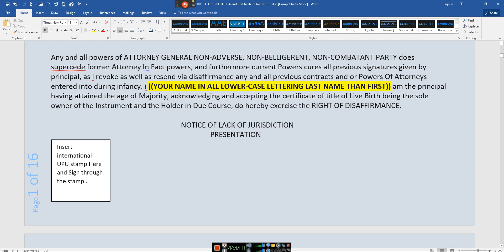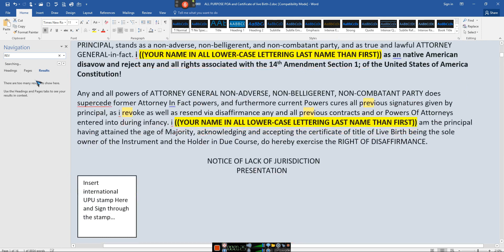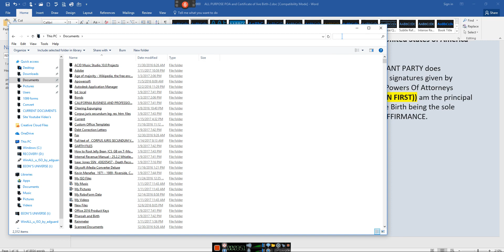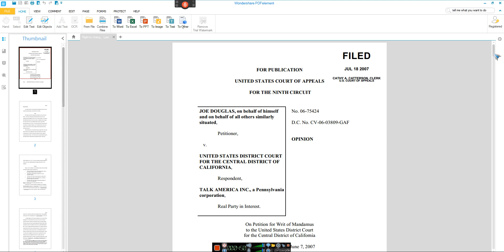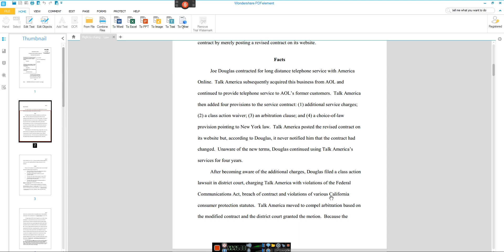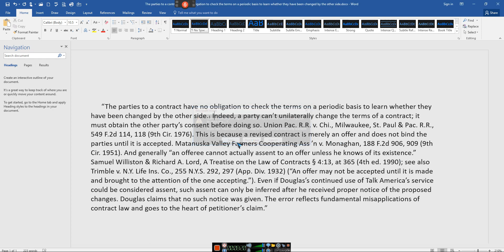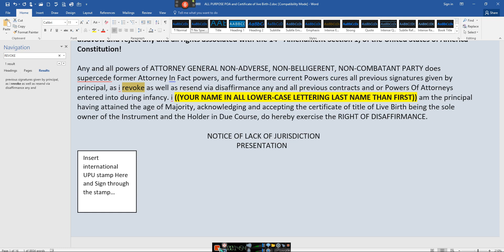WHAT YOU MUST DO WITH THE POA URGENT MESSAGE!!!!!!!!!!!!!!!!!!!!! 2017 01 18 16;05;16